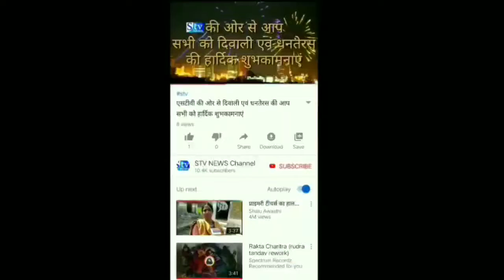31000 लोगों ने उत्साह एवं देश प्रेम की भावना के साथ भाग लिया। top news on India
मेरी शान तिरंगा जयपुर एवं विचार संस्था सागर के तत्वाधान में सागर नगर में ऐतिहासिक 17 किलोमीटर की मानव श्रंखला तिरंगा  यात्रा निकाली गई जिसमें शहर के 31000 लोगों ने उत्साह एवं देश प्रेम की भावना के साथ भाग लिया रविवार को सागर नगर में देशभक्ति की भावना से ओतप्रोत होकर नगर की 75 संस्थाओं एवं 36 शैक्षणिक संस्थानों ने मिलकर 17 किलोमीटर की मानव श्रृंखला बनाई जो सुबह 7:00 बजे चकरा घाट एवं मकरोनिया से शुरू हुई एवं शहर के विभिन्न हिस्सों में से होते हुए डॉक्टर सर हरि सिंह और गौर समाधि स्थल पर विश्वविद्यालय पर समापन हुई लिमका बुक ऑफ वर्ल्ड रिकॉर्ड वी टीम ने इस पूरे कार्यक्रम की मानसिकता की उम्मीद की जा रही है अब सागर की इस श्रंखला का नाम लिम्का बुक में जुड़ जाएगा।